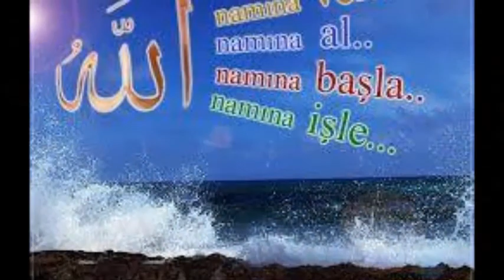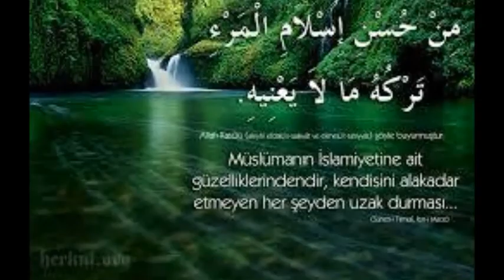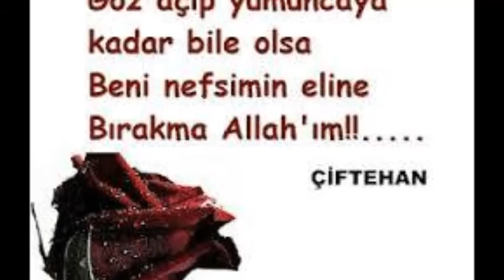yusuf sezek ilahi